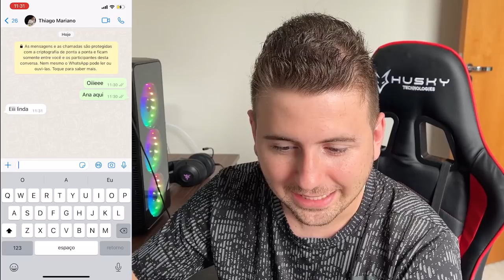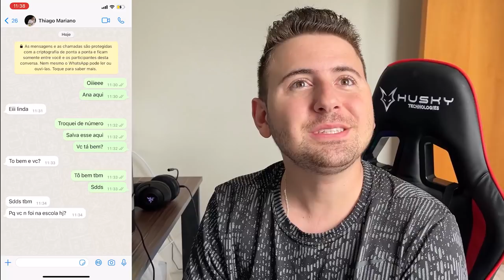CRIEI UM PERFIL FALSO E FINGI SER A CRUSH DO MEU IRMÃOZINHO!